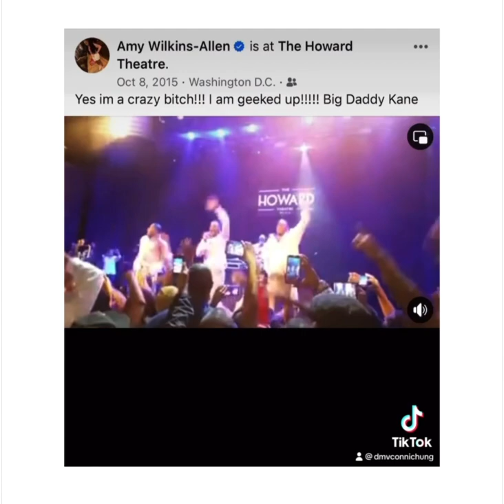Big Daddy Kane @ The Howard Theater!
On 10/8/2015—I was blessed to witness greatness here in my town of Washington, DC @ The Howard Theatre! My bucket list was fulfilled; just by breathing the same air as @Big Daddy Kane!! All that chocolate on stage! I almost jumped on it!! 🖤🍫🏃‍♀️🤣

I own video footage.